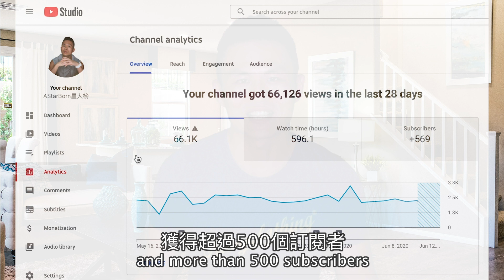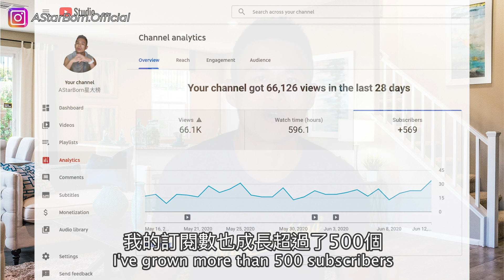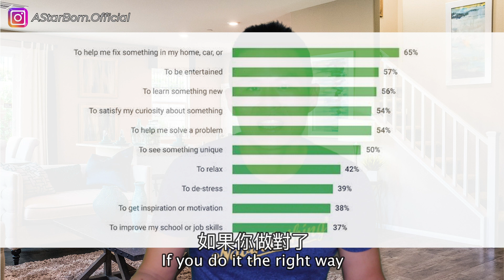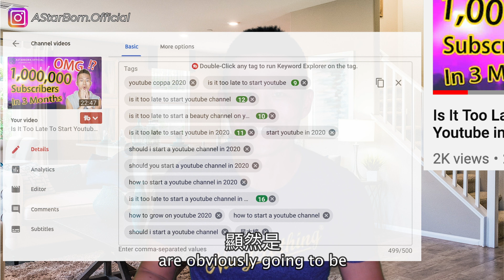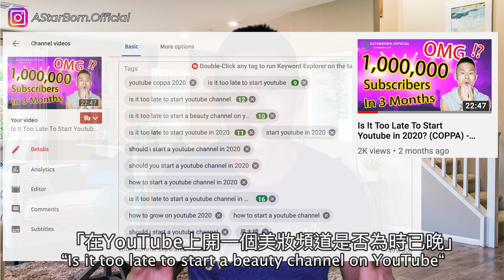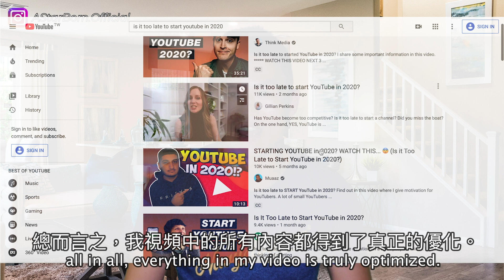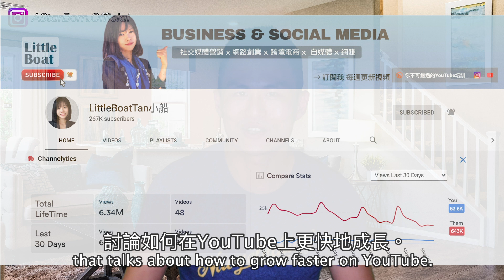How to Get More Views on YouTube in 2020? 500 subscribers in 28 days | SEO YouTube 2020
How to Get More Views on YouTube in 2020 SEO YouTube #2020
How to Get More Views on YouTube in 2020?

And hey,  if this is your first time here, welcome, Eric here with AStarBorn.com. And on this channel, we do a lot of tips and strategies to help you find the best ideas for creating content for building your influence online. As well as strategy videos just like this one. So whether you want to grow your YouTube channel or your business online, this is for you. I’ll walk you through the following steps to get more views on YouTube in the next video. And thank you for being a part of the journey. With that being said, one thing that can help you go further faster and shorten your learning curve is by looking at somebody else and by investing in wisdom. And maybe you are also familiar with this scene like me, “I wasted a whole year doing this wrong!” “I wasted three years without getting this information!” So you gotta invest the time, invest yourself to shorten your learning curve. And you're getting value.

They just like the one-off video. So you got to get a clear vision and make content that people want to watch and that people are searching for.

So what if we could discover the exact video ideas our target audience is interested in watching. That will be valuable. Before you press record, figure it out, like what is it that people wanna see that could grow your channel or business, right? And so what we can do is go to the YouTube search bar.

Shorten your learning curve and you'll get to where you want faster. What's the point to shorten your learning curve? Don't go alone!  Get connected to a community of people. Other purpose-driven entrepreneurs like you that are purpose-driven creators, purpose-driven people, that want to build their influence and income online. To find a great community to shorten your learning curve and you'll get to where you want faster.

If you’re like me, you assume the rest of the world revolves around you. Every now and then I'll have my head out of the sand to try to take stock of what's going on outside of my world. And here is another great community for you if you can speak Mandarin Chinese like me. LittleBoatTan is one of my favorite YouTube channels that talk about how to grow faster on YouTube. And she just began her YouTube channel last year in 2019 and got over 250,000 subscriptions in 10 months.

If you want to know how she breaks through 100,000 subscriptions in only 10 weeks and how she earned more than $ 9,000 in YouTube revenue in the first month, check out the description section. There should be a  link to the free YouTube training course for you to sign up when you’re watching this video. With that being said, which YouTube tips channel and course do you recommend? I’m more than happy to check it out! I’m Eric. Thanks for being here again.

The filming equipment I am using：
💻 Notebook ‣‣ MacBook Air (Retina, 13-inch, 2019)：
📷 Camera ‣‣ EOS M6 Mark II 15-45mm：
🎤 Microphone ‣‣ Rode VideoMicro：
🎥 Light ‣‣ YIDA YD-500BPLUS：
📹 Backdrop ‣‣ Elgato Green Screen：

（點進頁面後滑到最下方的研討會有免費教學課程）